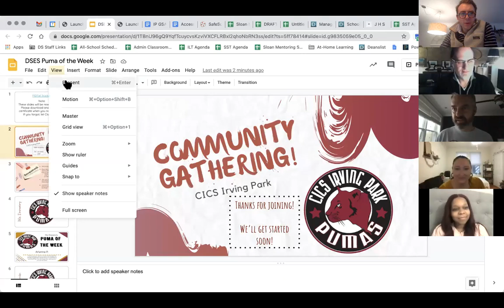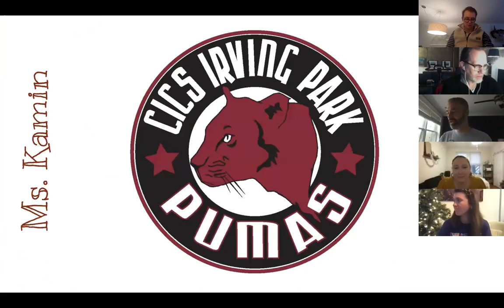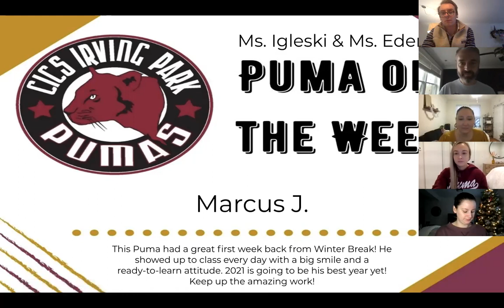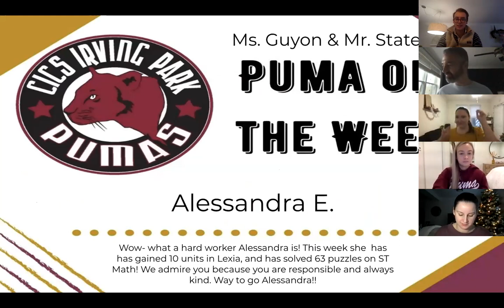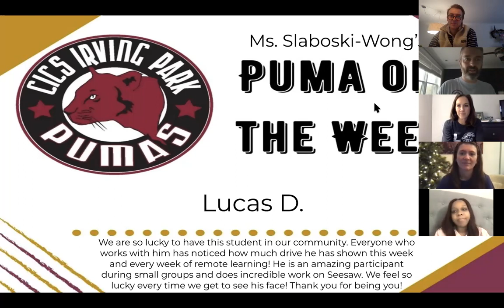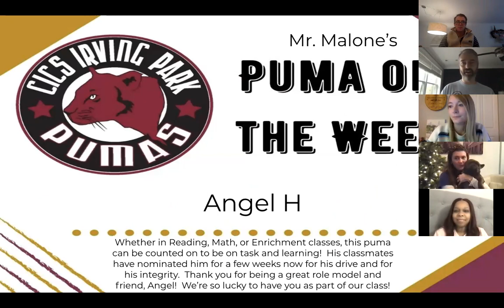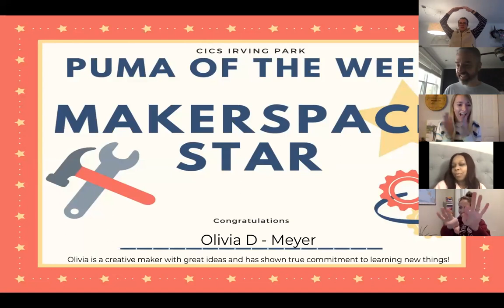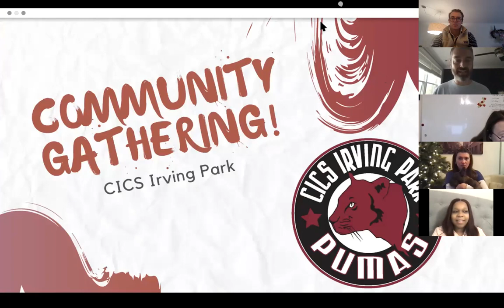1.8.21 DSES Community Gathering